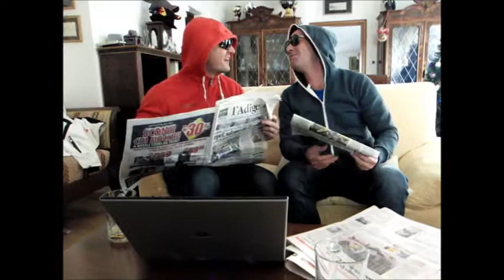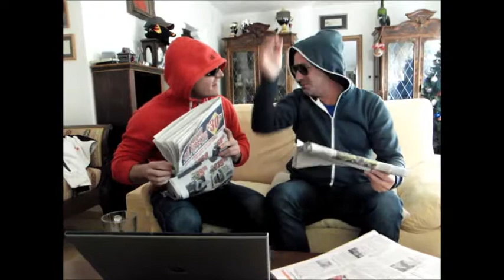Rassegna stampa Cristian Deville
Un ironico sketch realizzato a Moena, dopo la gara di Cristian Deville a Beaver Creek 2011, prima volta per l'atleta fassano sul podio di Coppa del Mondo, secondo in slalom.